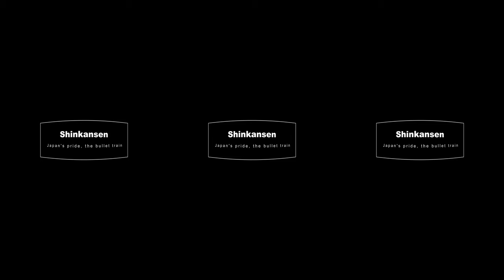Shinkansen. Japan's bullet train. 360 video in 8K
Don't forget that this is 360 video: you can change the angle of view. In 1940, Japan's authorities proposed to connect the country's largest cities by a high-speed railway line. That's how the project Shinkansen was born. Now the railway network has expanded to 2,765 km with maximum train speeds of 130-320 km/h depending on the area. Over the 50-plus year exploitation, there have been no passenger fatalities.

We regularly publish new 360 videos of the most beautiful places on our planet!

360° photos and videos, stories of our shootings, articles and FAQ you can find on our

Nowadays you need extraordinary computer power for watching 8K 360° videos. If you have troubles with watching such videos, choose 4K or HD quality in the settings of your YouTube player. We hope that YouTube will find a solution for optimization this videoformat to make it watchable for common users.

Also here is the answer for a frequently asked question about true resolution of an 8K 360° video. Unlike standard videos, in a 360° video you can see only a part of original image (approximately 30 degrees out of 360). As result, the real resolution of the part you can see isn't bigger than 1.3K.